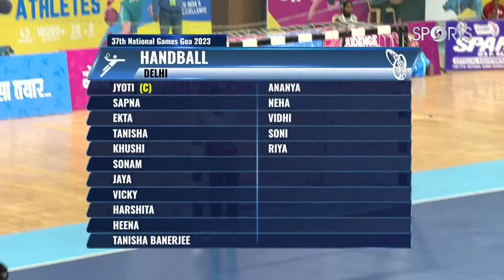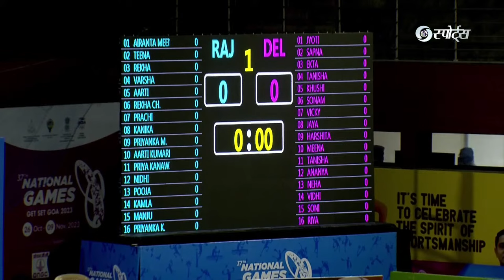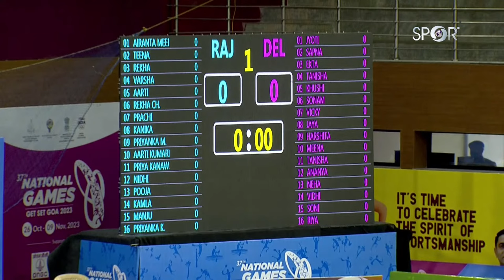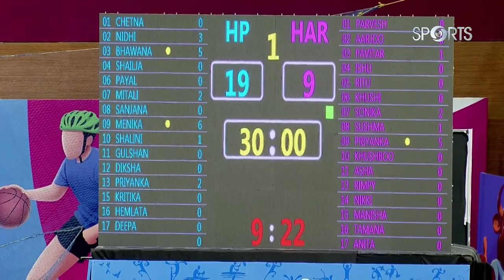LIVE Handball 🤾‍♀️ FINALS, 37th National Games Goa 2023 | DD Sports